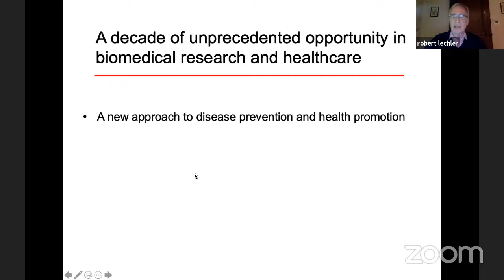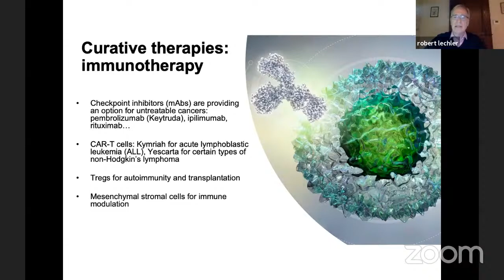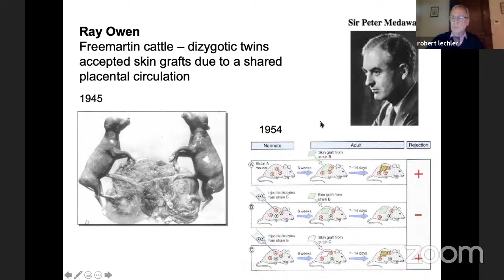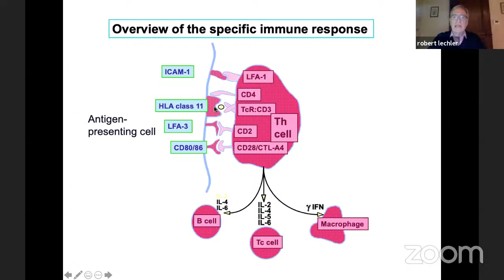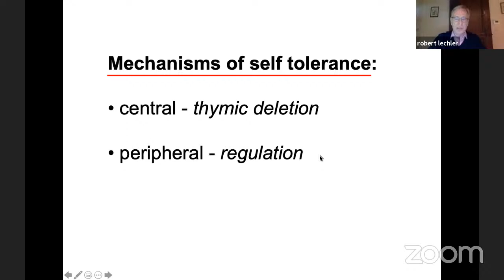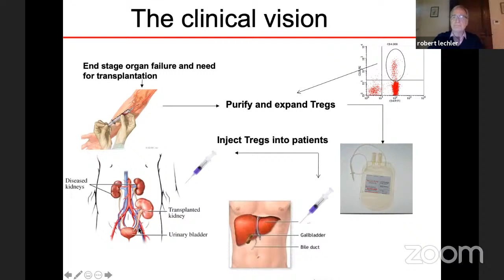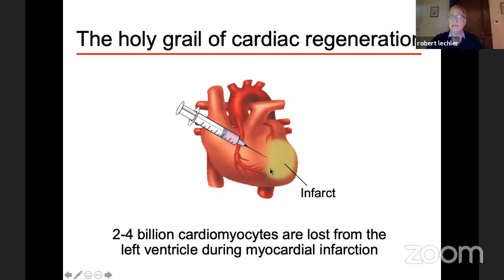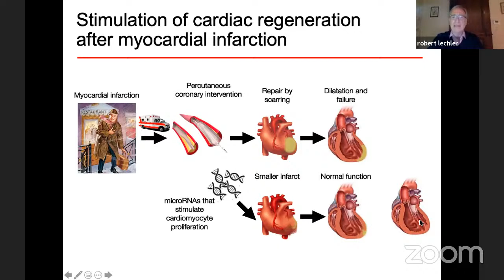The Future of Organ Transplantation - Professor Sir Robert Lechler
Professor Sir Robert Lechler is a nephrologist, immunologist and academic, and was President of the Academy of Medical Sciences from 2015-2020.

Professor Lechler has been elected as a Fellow of the Royal College of Physicians (FRCP), a Fellow of the Royal College of Pathologists (FRCPath), and a Fellow of the Academy of Medical Sciences (FMedSci), as well as formerly holding the position of Dean of the King’s College London Medical School. As one of the foremost experts in organ transplantation, he has made invaluable contributions to our understanding of the immunobiology of organ transplantation and in other areas of immunology.

In his role as President of the Academy of Medical Sciences, Sir Robert oversaw the UK science community’s preparation during Britain’s exit from the European Union, and he joins us to discuss his thoughts on Brexit and the NHS, and the future of organ transplantation.